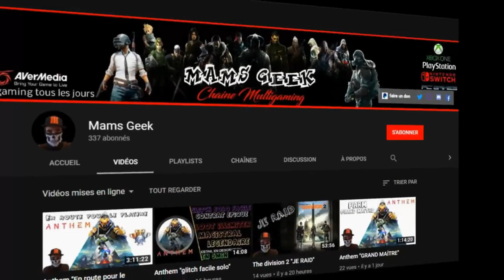Borderlands 2 Tuto Facile avoir le WORLD BURN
salut tuto très facile comment avoir le rocket world burn qui balance des nuke